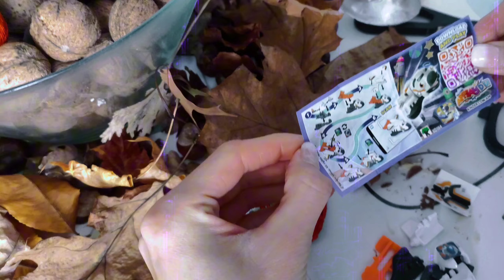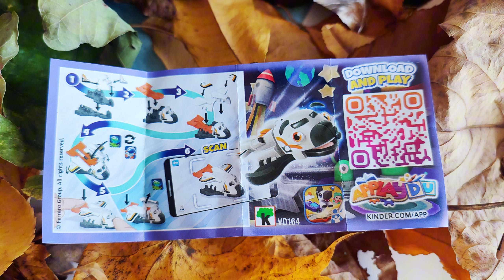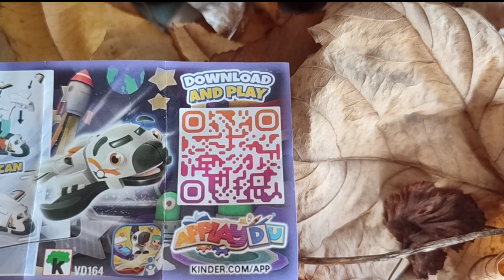Maltańskie jajko Kinder SORPRESA, a w środku latająca Rakieta 🚀🚀♥️ niespodzianka i ciekawostki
Film dostępny za darmo w całości na platformie YouTube, w którym Marlenka Kinderka przeprowadza rozpakowywanie Maltańskiego jajka niespodzianki oznaczonego numerem VD164. W trakcie fascynującego procesu otwierania jajka, Marlenka odkrywa w jego wnętrzu nietypową niespodziankę - rakietę kosmiczną.

W filmie Marlenka nie tylko dzieli się chwilą ekscytacji otwierania niespodzianki, ale również dostarcza ciekawostki na temat statków kosmicznych i faktów związanych z eksploracją kosmosu. Marlenka Kinderka dzieli się swoimi własnymi odczuciami i reakcjami na niespodziankę oraz przekazuje widzom, dlaczego rakieta kosmiczna jest taką wyjątkową i ekscytującą niespodzianką.

Cały film łączy elementy zabawy, edukacji i niespodzianki, aby dostarczyć widzom pozytywnych doświadczeń i ciekawostek związanych z tematyką kosmiczną.